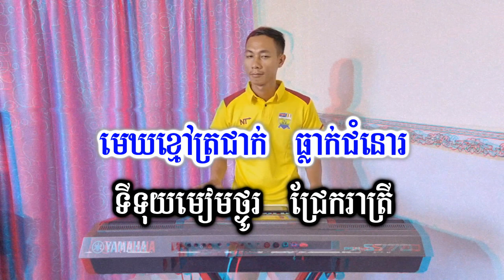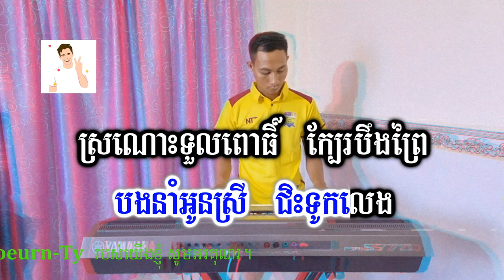រដូវភ្លៀងធ្លាក់ Karaoke ភ្លេងសុទ្ធ_Krud Karaoke.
Hello!!🙏🙏🙏
____Thanks!!.
 Is Belong to Channels (Krud Karaoke).
Thanks!:::::
In Khmer
👉ជម្រាបសួរពុកម៉ែបងប្អូន។ខ្ញុំបង្កើតឡើងគ្រាន់តែជាសាច់ភ្លេងសុទ្ធដើម្បីឲ្យពុកម៉ែបងប្អូនច្រៀងលេងកម្សាន្តតែប៉ុណ្ណោះដើម្បីបន្ធូរអារម្មណ៍ពេលសម្រាកពីការងារ។ថ្ងៃឈប់សម្រាកសង្ឃឹមថាពុកម៉ែបងប្អូននឹងជួយគាំទ្រនៅ channel Krud Karaoke មួយនេះផង។
💕💞👉 សូមមេត្តាខន្តីអភ័យទោសដោយក្តីមេត្តានិងក្តីអនុគ្រោះផង។
ប្រសិនបើផុសឬសរសេរអក្ខរាវិរុទ្ធខុសត្រង់ណាមិនសមរម្យ

សូមកុំយកវីដេអូរបស់ខ្ញុំទៅផុសក្នុងបណ្ដាញសង្គមផ្សេងៗ
សូមអរគុណ!!!
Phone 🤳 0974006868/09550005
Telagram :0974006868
Skype:Sao Sinoeurn

"Ork-Kesh,Ork-Kadong Song"
Khmer Tube
Khmer Song Lyric
Cover song
Karaoke Version
Youtube Karaoke
Rathanak komsan